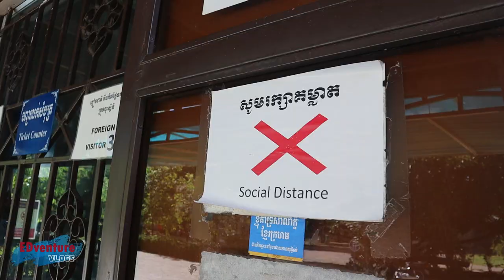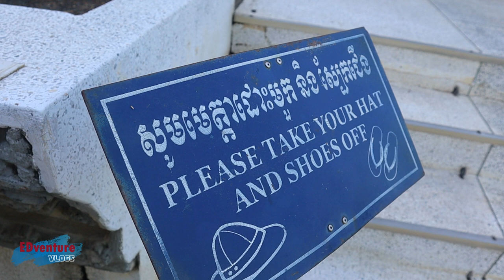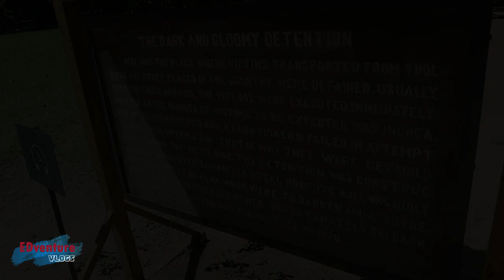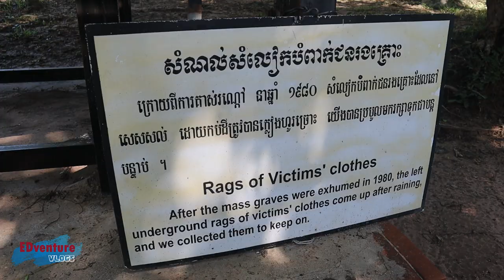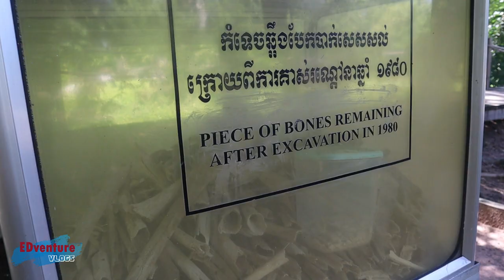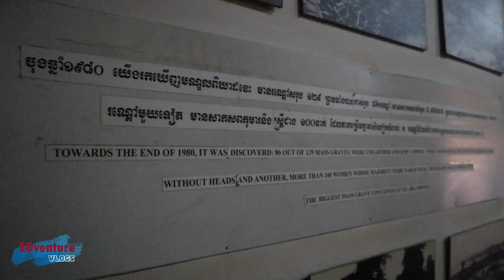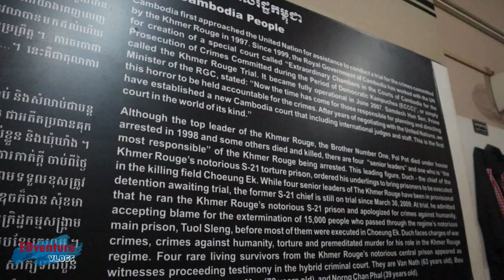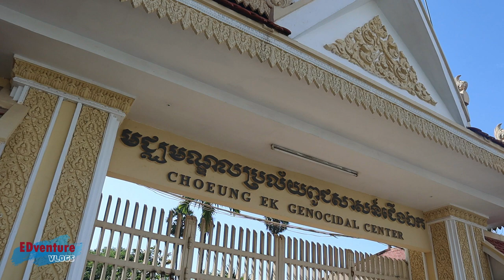Ang Bangungot ng Cambodian Genocide | Visiting The Killing Fields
Hi mga ka-Edventure!
Ito na ang Part II ng ating pagbisita at pagtuklas sa CambodianGenocide Ito ang ChoeungEkGenocidalCenter o kilala bilang isa sa pinakamalaking KillingFields sa kasaysayan ng Cambodia.
Matatagpuan dito ang mass grave ng mga biktima ng Khmer Rouge noong 1975-179 sa Dangkao Section, Phnom Penh, Cambodia na may layong 17 kilometro Timog ng Phnom Penh City.